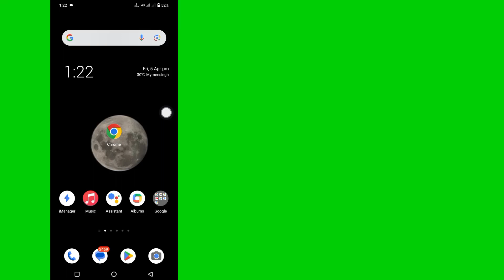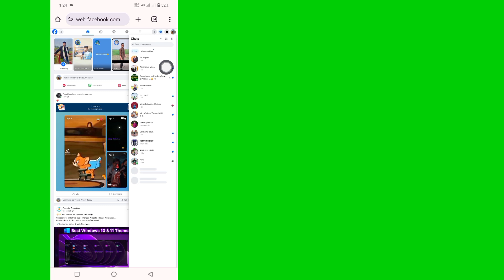วิธีแก้ไขการใช้ Messenger เพื่อให้เกิดปัญหาการแชทต่อไป | เบราว์เซอร์มือถือไม่พร้อมใช้งาน แก้ไขปัญหา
วิธีแก้ไขการใช้ Messenger เพื่อให้เกิดปัญหาการแชทต่อไป |  แชทบนเบราว์เซอร์มือถือไม่พร้อมใช้งาน แก้ไขปัญหา

 ใช้ Messenger เพื่อแชทต่อไป ปัญหาการแชทบนเบราว์เซอร์มือถือไม่พร้อมใช้งาน แก้ไขปัญหา

 วิธีแก้ไขปัญหาการแชทบนเบราว์เซอร์มือถือไม่พร้อมใช้งาน

 วิธีแก้ปัญหาการแชทบนเบราว์เซอร์มือถือไม่พร้อมใช้งาน

 วิธีแก้ไขการใช้ Messenger เพื่อให้เกิดปัญหาการแชทต่อไป

 หากคุณชอบวิดีโอนี้กรุณาติดตามช่อง